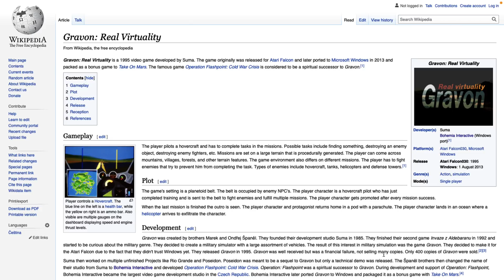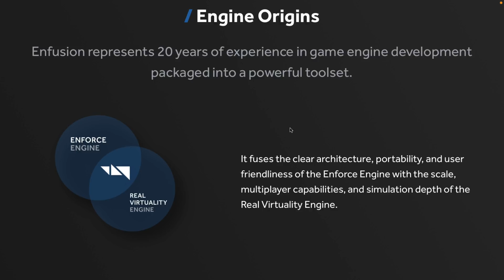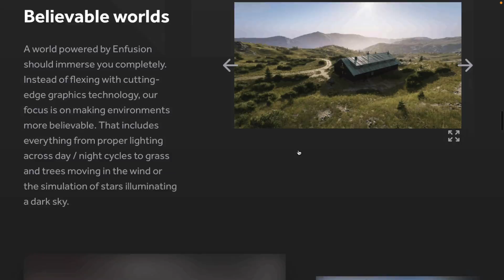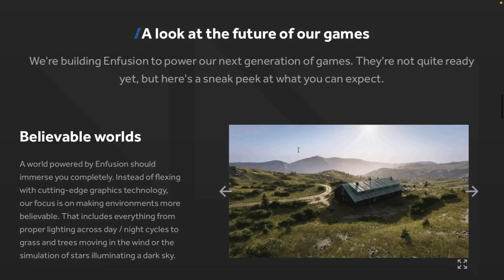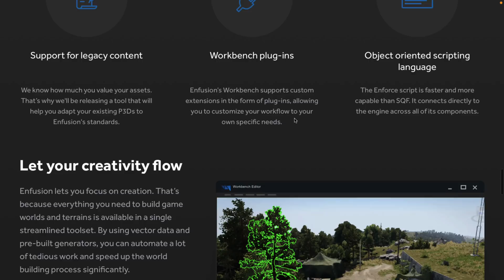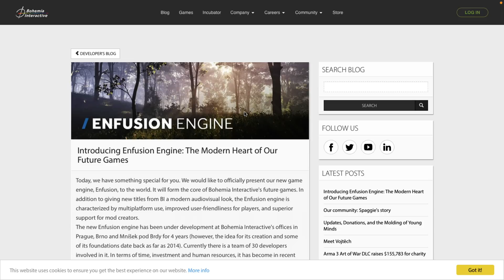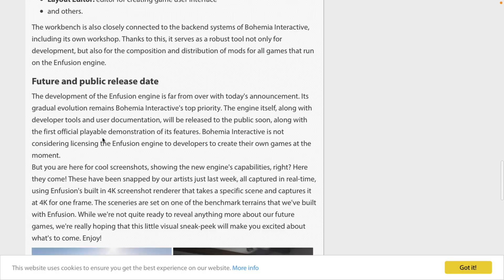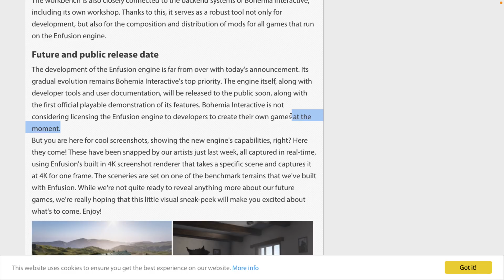Enfusion Game Engine -- Brand New Game Engine From Bohemia Interactive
Enfusion is the next generation of game engine from Bohemia Interactive, replacing their in-house developed Real Virtuality engine that powered games such as Arma and DayZ.  It may... or may not be available for developers to use...